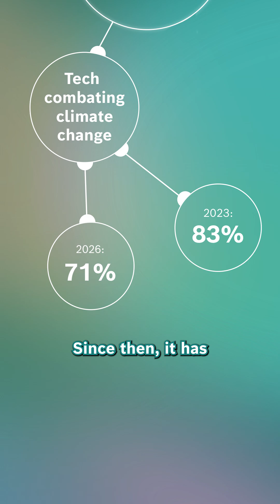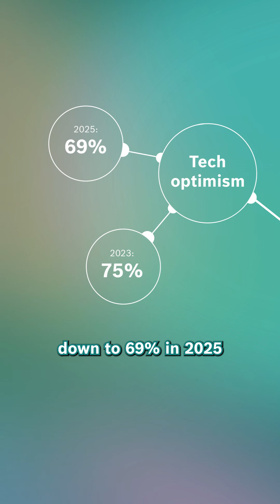The Bosch Tech Compass: A 5-year comparison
What do people around the world think about technology? 🌍✨
From big jumps in AI perception to shifting confidence in whether tech can help in combating climate change, our Bosch Tech Compass survey reveals how people around the world feel about technology.

Check out the video featuring AI-Elena, our avatar based on Bosch Global social media manager Elena, for a 5-year data comparison in the areas of artificial intelligence perception, tech for climate, and tech optimism.

Learn more about our Bosch Tech Compass 2026

AI info: The avatar in this video was created using artificial intelligence.